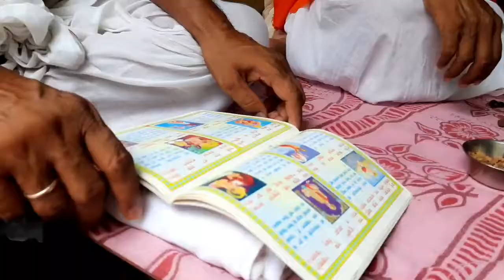श्री हनुमान चालीसा शत पाठ।Hanuman Chalisha।Hanuman Chalisha Sat Path Babuganj।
श्री हनुमान चालीसा शत पाठ हवन पूजन...

if you like Friends...

हमसे जुड़ें...

Best Shopping items..👇

Drivool 890-IN (Make in India) GPS Tracker for All Vehicles, Waterproof, Real-time Locator with Software and Web Apps👇

DNEXT Anti-Theft Siren Alarm Lock Motor for Home, Bike, Shop, Garage Padlock with Smart Motion Sensor (Black)👇

pls visit once...👇
मनपसंद मिलेगा

babuganj hanuman chalisha sat path